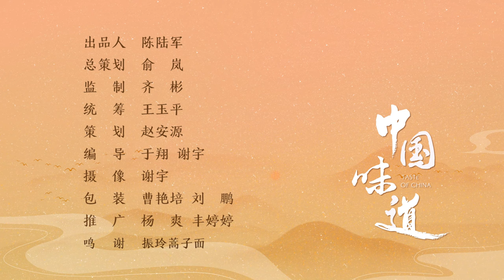【中国味道】中宁蒿子面：十八道工序打造一碗“非遗面”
蒿子面是宁夏中卫市中宁县特有的一种民间小吃，它有着360多年的历史传承，具有健胃清热的功效，再搭配上宁夏中宁的枸杞，有较高的食疗价值。

据史料记载，蒿子面是明朝朱元璋之子朱旃在宁夏做官时，他的随从御厨将蒿子面的手艺流传于中宁县恩和镇一个万氏家族手中，从而流传至今。

于振玲经营蒿子面馆已经25年了。她制作一碗蒿子面需要十八道工序，色香味俱全。能让大家吃到地地道道的中宁蒿子面，就是她最大的心愿。